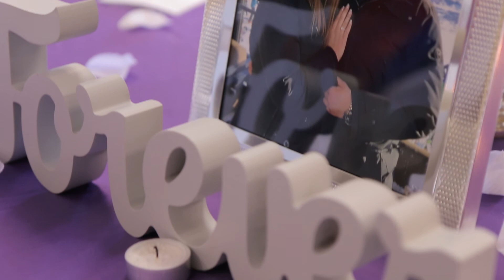Natalia and Milos 6/10/17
Natalia and Milos had an amazing wedding day with a beautiful ceremony at Gracanica Monestery in Third Lake followed by an awesome reception at the Holy Resurrection Serbian Orthodox Hall in Chicago.